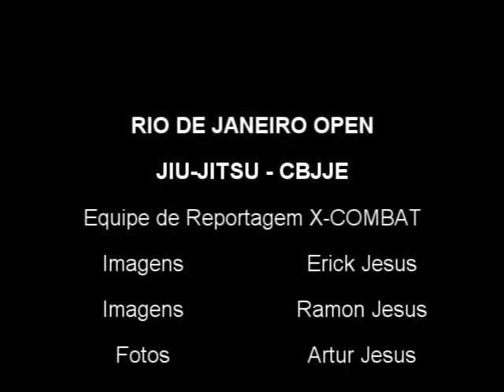Patrick Gaudio x Felipe Miranda by X-COMBAT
RIO OPEN DE JIU-JITSU ESPORTIVO 2011